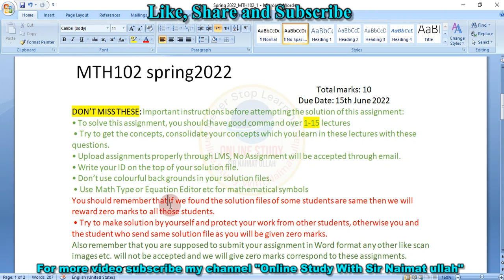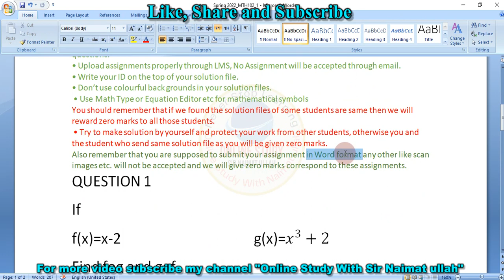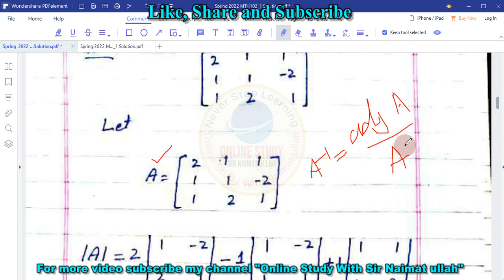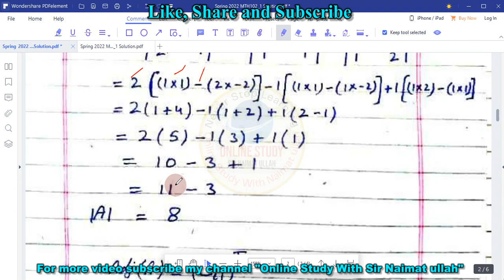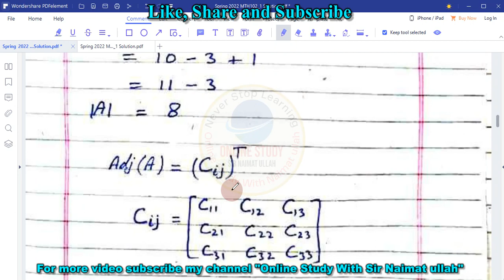MTH102 Assignment 1 Spring 2022 Solution|MTH 102|Virtual University.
In this lecture solved the MTH 102 assignment no 1 solution Spring 2022 virtual university.
ForfilejoinmyWhatsapp group